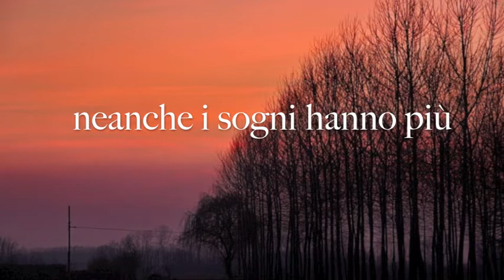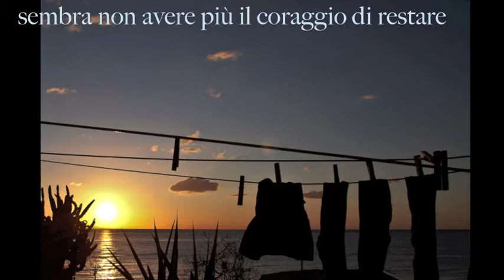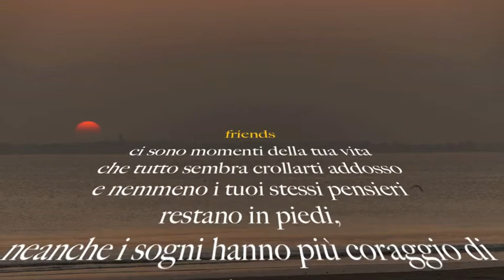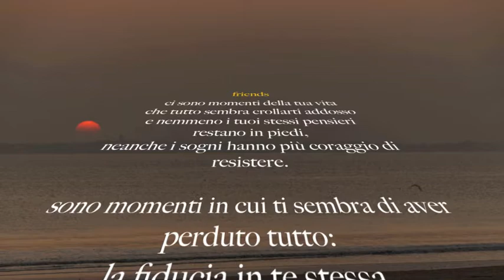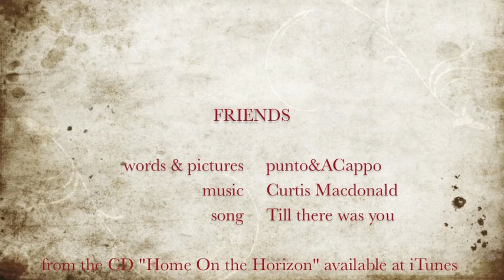Friends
Music By Curtis Macdonald, from the CD "Home On the Horizon" available at iTunes

There are moments in your life in which everything seems to collapse
and even your own thoughts don't seem to stand any longer
and dreams don't have the courage to resist
These are times when you may think you have lost everything
you feel weak and you don't trust yourself any longer,
and also the trust in other people seems irretrievably betrayed
the strength to go on
the courage to change and take new roads
and even driving fast at night doesn't seem to help to lose the tracks of your  sadness
Then, when darkness doesn't seem to have the courage to stay
you realize that your true fortune
your great strength
your courage, support, love
had never been really gone
and all this thanks to those wonderful people
that I call friends